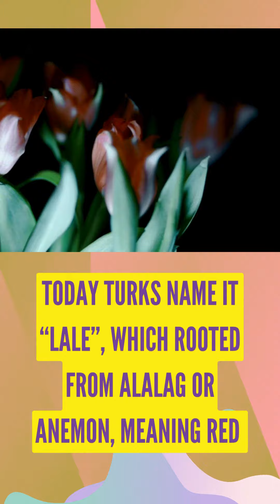Tulip , Turkey vs Netherlands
The word “tulip” is derived from the Turkish word tülbent, which means “turban” or “muslin”. It was a name given to a flower that had a colorful and curved shape, resembling a turban. It was a popular and symbolic plant that had many cultural and religious meanings. However, the word “tulip” is disputed by Turkey and the Netherlands, where it is also known as the lâle and the tulp. Turkey claims that the word “tulip” refers to their flower, as they cultivated it and celebrated it in their art and literature for centuries. The Netherlands claims that the word “tulip” refers to their flower, as they imported it and propagated it in their gardens and markets in the 17th century, and caused a phenomenon known as "tulip mania".